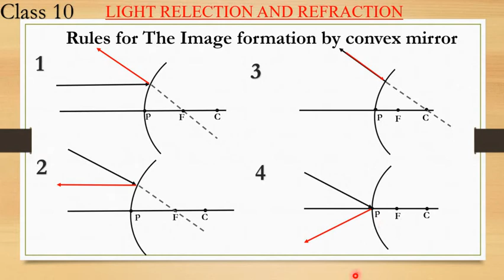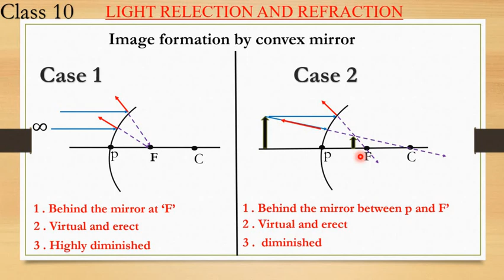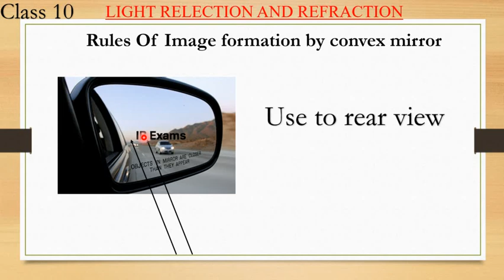light reflection and refraction class 10 | Part 4